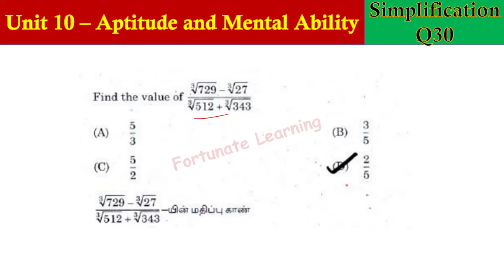TNPSC| Group 1| Unit 10 - Aptitude| Simplification| Evaluate ³√729 - ³√27 divided by ³√512 +³√343